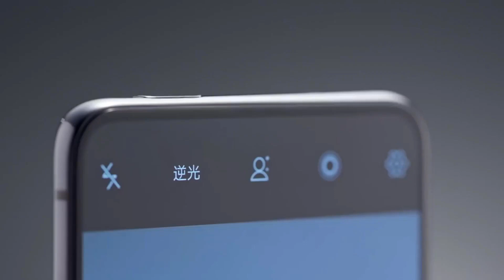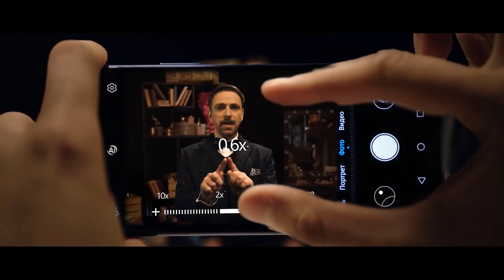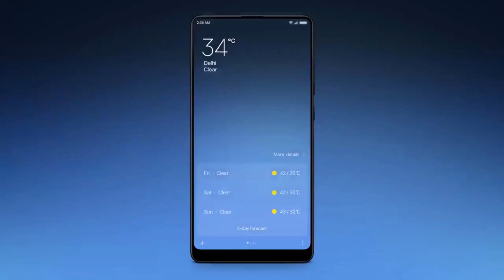Xiaomi Redmi Note 8 Pro - First Look, 64MP Quad Camera, Popup Selfie, SD 730G